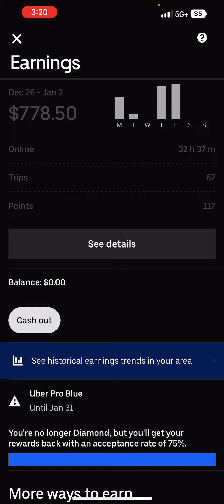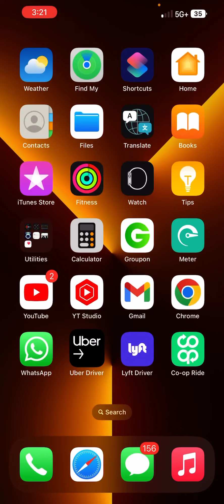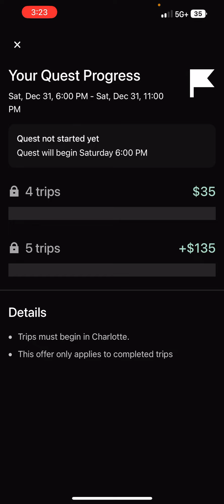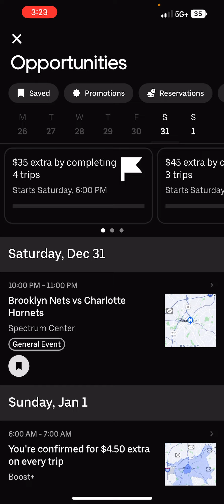Uber Driver Friday was a great day. Looking forward to New Year’s eve Quest